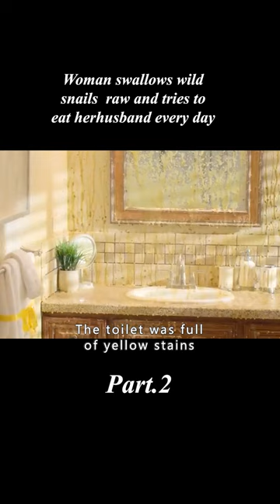【2/3】Woman swallows wild snails raw and tries to eat her husband every day#shorts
Genre：Fantasy/Comedy

Introduction：Do not watch this video while eating.Woman swallows wild snails alive and accidentally turns into a zombie and tries to eat her husband every day.